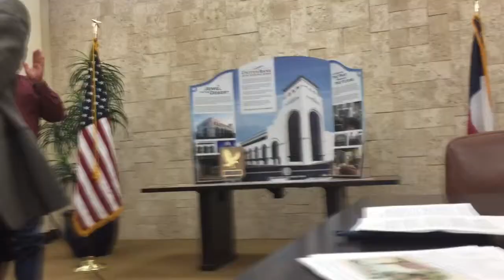"After the Vote"